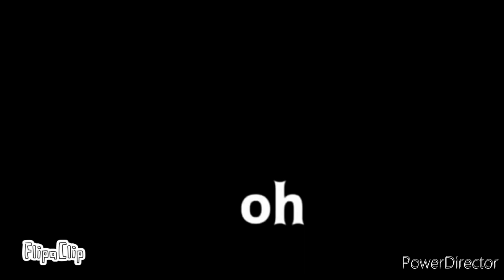it's too late meme (vent..) *blood and gore warning* *read description*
I'm sorry for this
I just... I want this pain to stop already
but I don't know why it won't
I want the obsession with him to stop...
he isn't going to forgive me
he isn't going to let me be his friend
I keep crying everyday because of this
I only wish I didn't talk to that bitch... purple kitty... I wish I didn't say I loved her. none of this wouldn't have happened... he would still be here loving me if it didn't happen

I do have a boyfriend but idk why I can't feel happy and better... I just want Bryce out of my head I can't...

I miss my friends
strawberry
rachel
vyvy
vyxi
wwars

I just want.. them back but I can't

I wanna cry rn
why can't everything go back to the way it was!? when Bryce loved me
and my friends were still here

he was my happiness... 💔💔💔💔